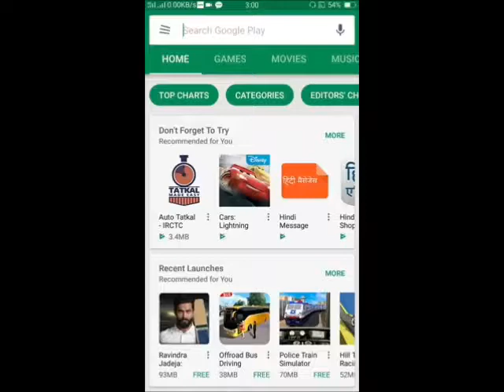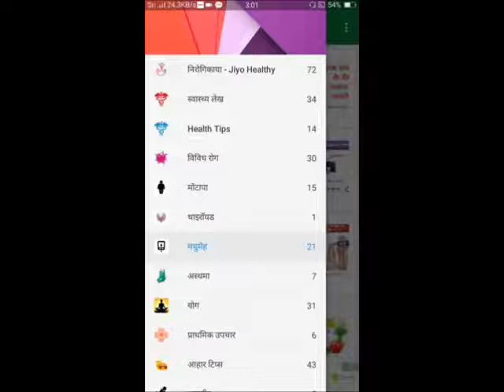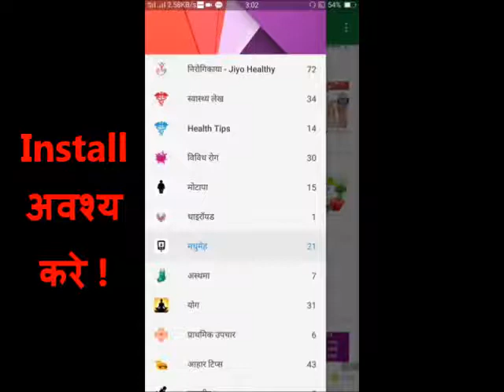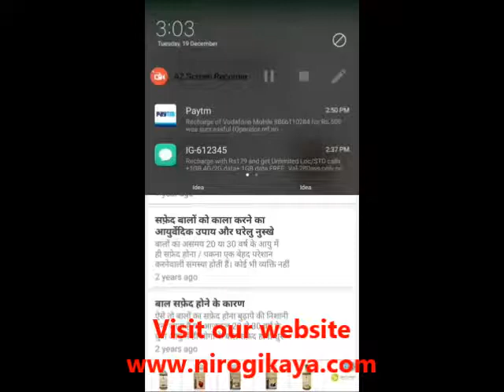Best Android app For Health Tips in Hindi Language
Today in this video we are giving you information about our Android app for Health tips in Hindi language. Aaj is video me ham apko hamare android app ke bare me jaankari dene ja rahe hai. Is Androi app me apko health se related sari jaankari saral Hindi bhasha me padhne ko milegi. Aap chahe to sehat se jude sawal bhi hame puch sakte hain.

Ek bar is Android app ko avshya install kare aur apko yah app kaisa laga hame avshya bataye. Please is app ko share avshy kare.

Thanks !

स्वास्थ्य से जुडी अन्य उपयोगी जानकारी सरल हिंदी भाषा में पढने के लिए आप हमारी वेबसाइट पर visit कर सकते हैं !! धन्यवाद !!! is India’s one of the most read Hindi Health blog. स्वास्थ्य से जुडी महत्वपूर्ण जानकारी सरल हिंदी भाषा में लगातार प्राप्त करने के लिए हमारे साथ अवश्य जुड़े !